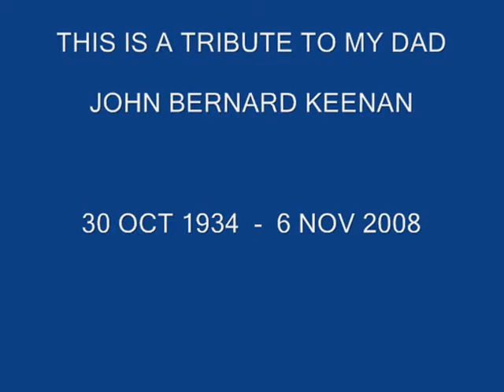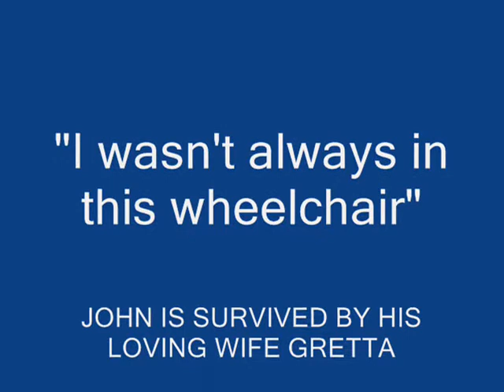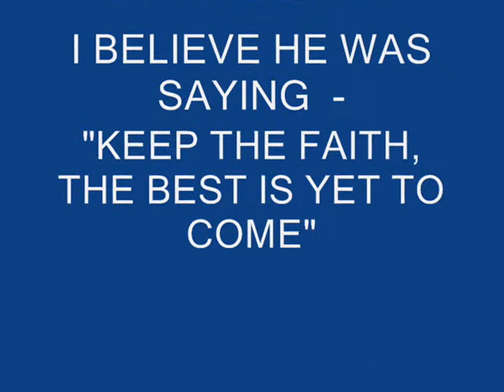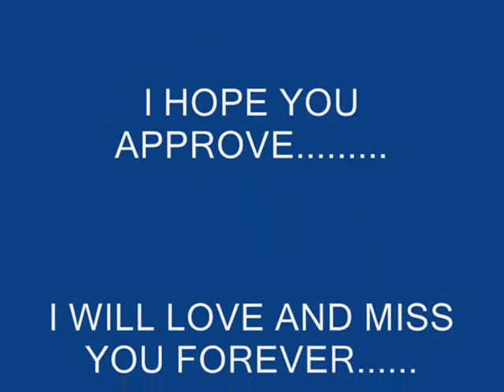A tribute to John Keenan